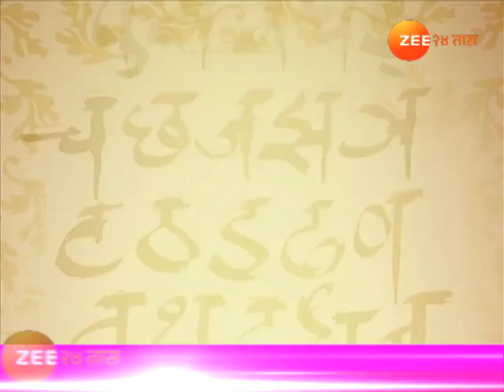उत्सव मराठीचा । २७ फेब्रुवारी २०१८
Utsav Marathicha | 27th February 2018